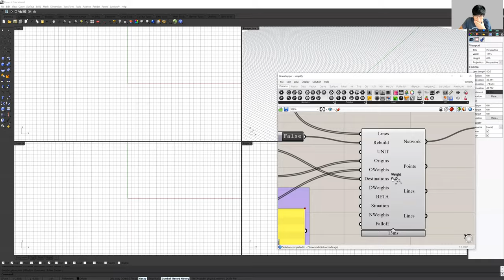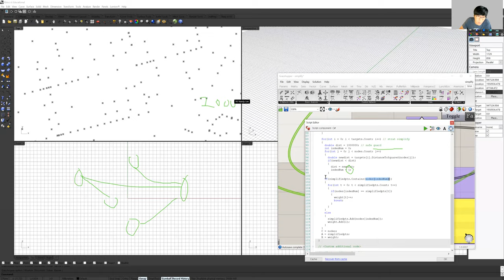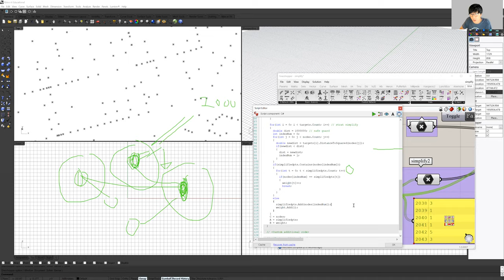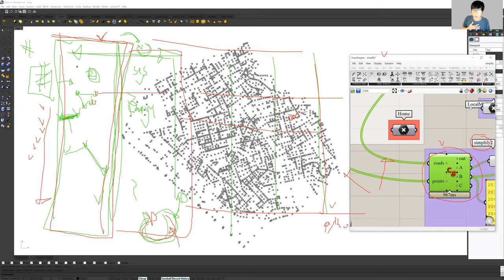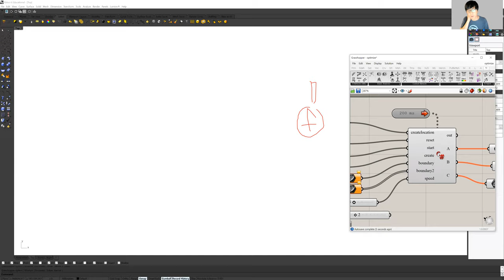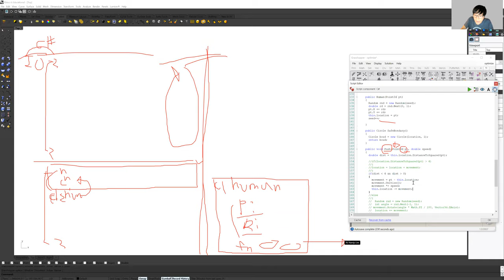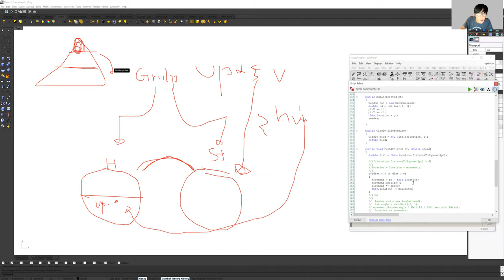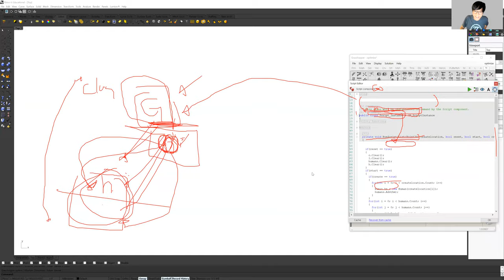Day09 S2 NJ&Woo 7 Meeting Team C - 2